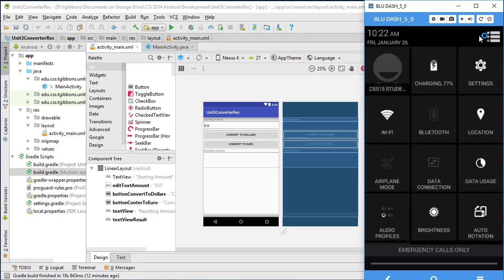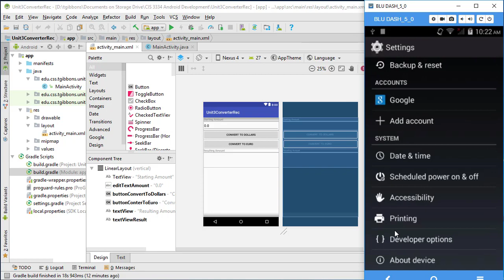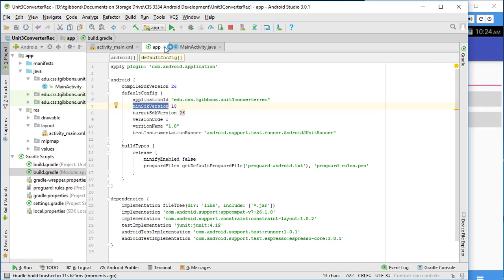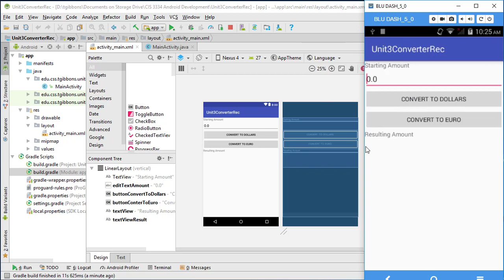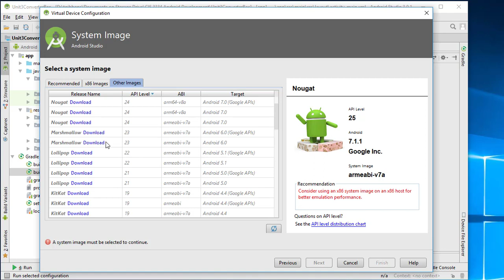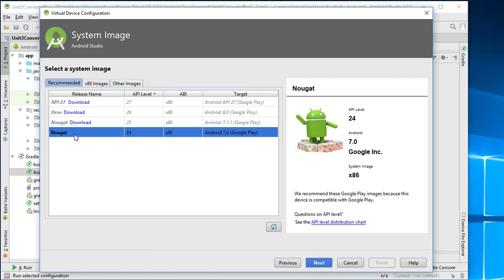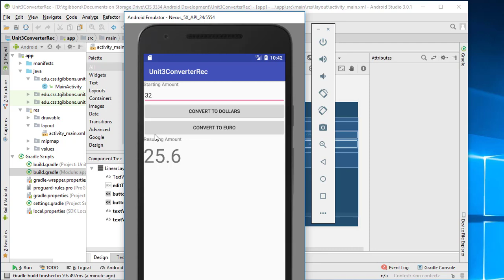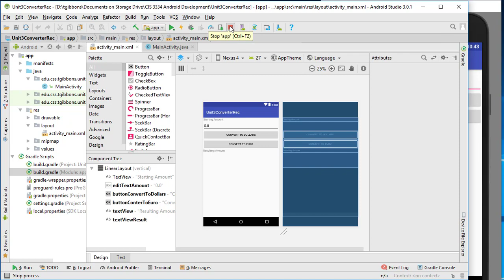CIS 3334 Unit 3 Emulator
Setting up a device or an emulator for Android Studio. Used in Unit 3 of CIS 3334.